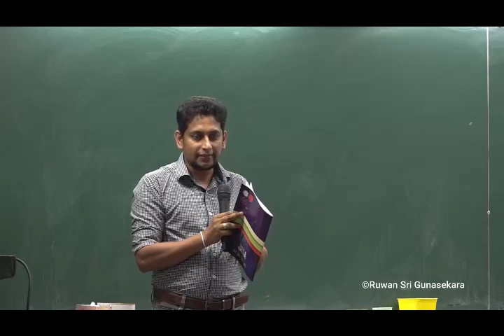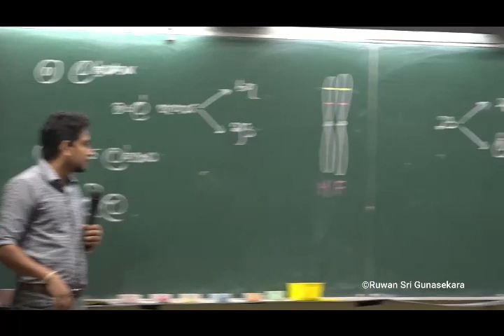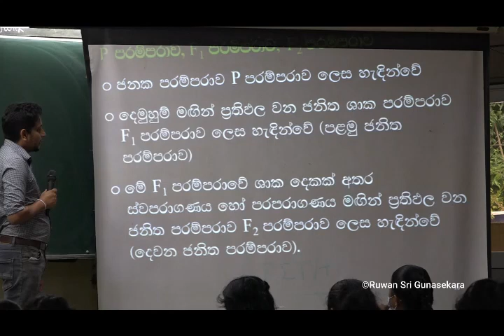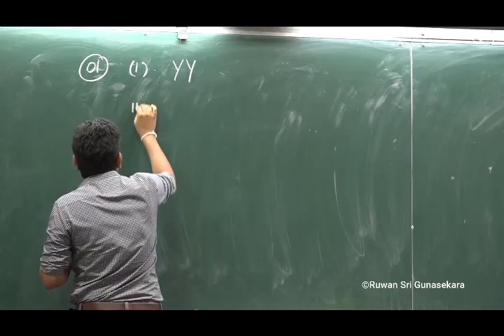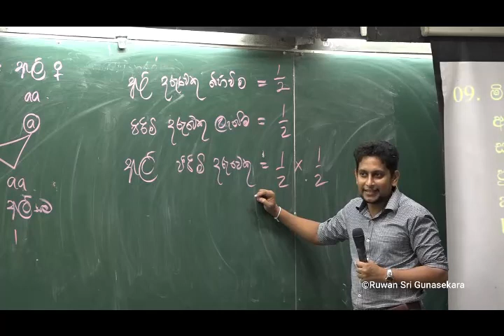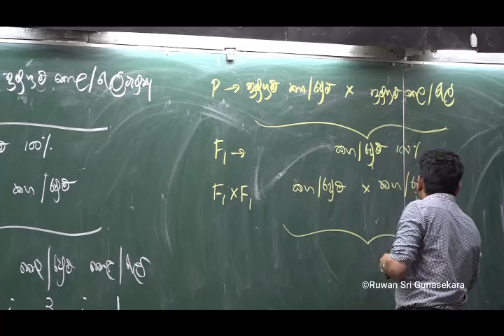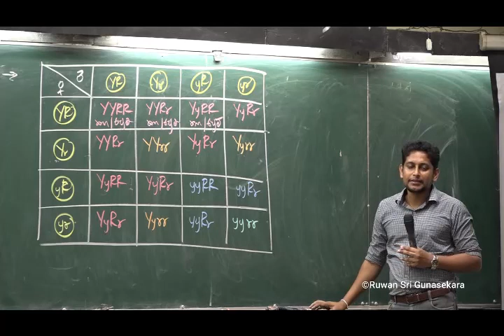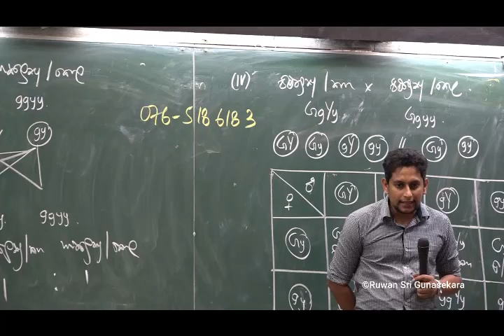Unit 06 - 1(2024 Theory)